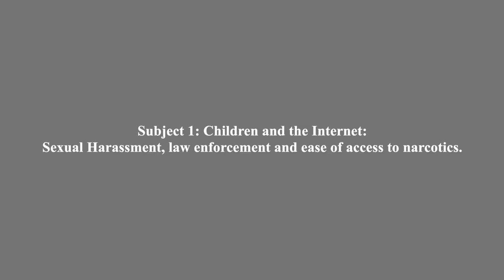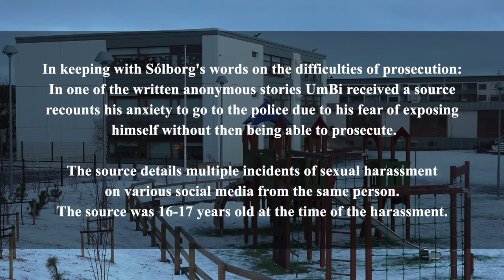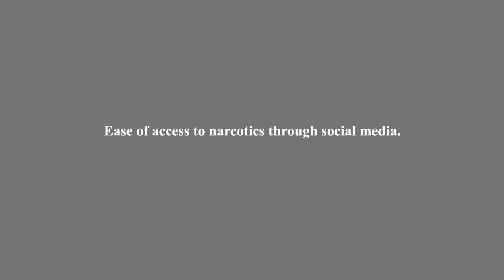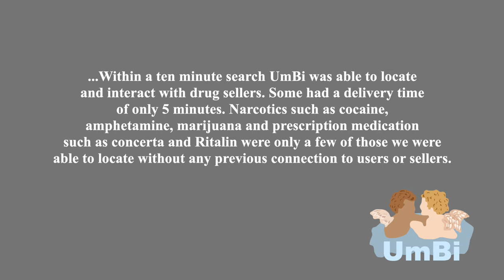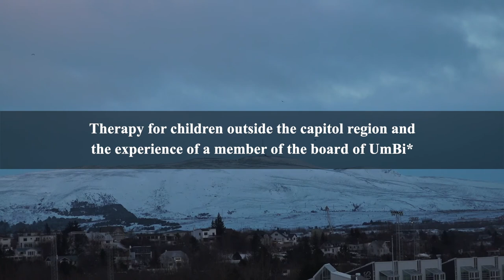Children's Rights in Iceland - UmBi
See also: UmBi's written report.

UmBi is an Icelandic child-led organization founded to make a children's report to the UN Committee on the Rights of the Child on the implementation of the Convention on the Rights of the Child in Iceland. This video is that report.